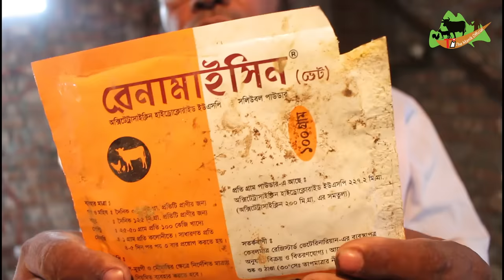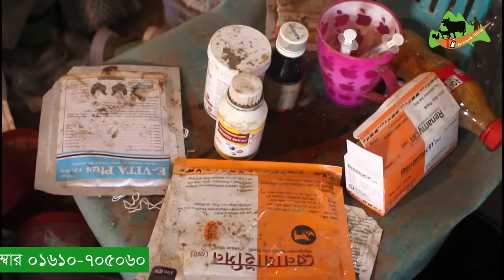দেশি মুরগি দিয়ে বাচ্চা ফুটানো পদ্ধতি ঔষুধ ও খাদ্য I Desi murgi khamar I Desi poultry farm in bd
ফোন করুন এই নাম্বারে -- 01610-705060
Stay With The Manik Official